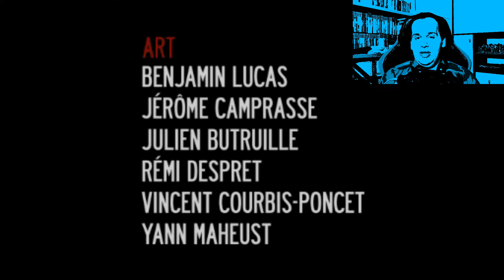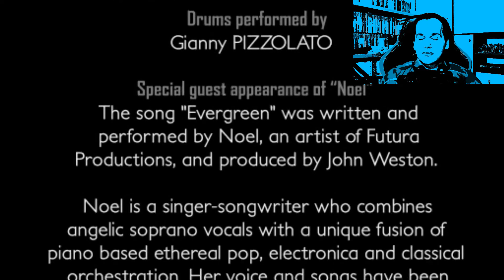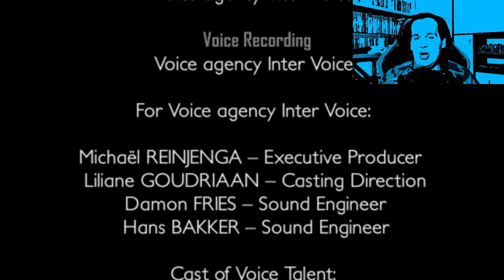Obscure II - Resa dei conti allo stadio - ITA - PC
Obscure II  è un videogioco survival horror del 2007, sviluppato da Hydravision Entertainment e pubblicato da Playlogic per PlayStation 2, PlayStation Portable, Nintendo Wii e Microsoft Windows. Si tratta del seguito di Obscure.

TRAMA:
Sono passati due anni dagli eventi di Leafmore, i ragazzi cercano di superare il trauma e andare avanti con le loro vite. Kenny e Shannon frequentano l'università di Fallcreek, mentre Stan, che da poco ha finito di scontare due anni di prigione, cerca di cambiare vita e lavora facendo consegne...